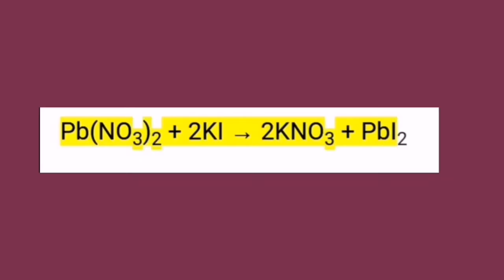Golden rain experiment | Chemistry